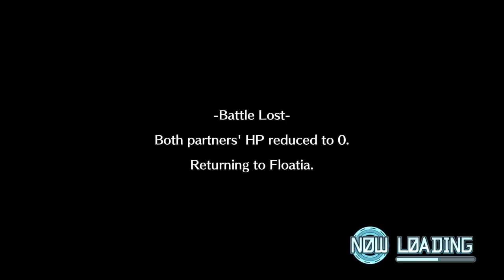Digimon World Next Order Vid 3